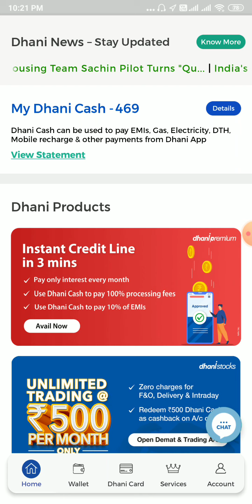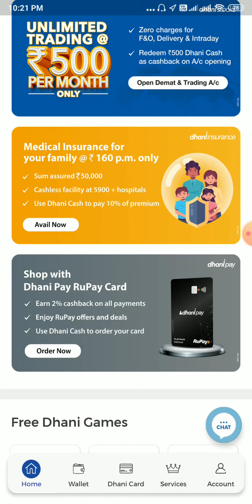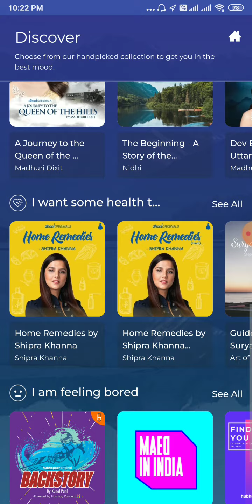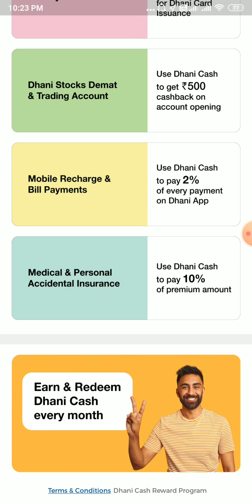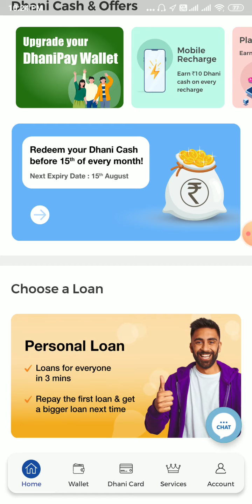Dhani App New Updates - dhani zone || Redeem dhani cash || dhani stocks || New Rules 🔥🔥🔥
Hello everyone welcome to tech daily updates guys aaj apko dhani app se related latest updates and changes of new interface ke bare me btaunga aap video ko pura daikhe or enjoy kre new updates ka

Koi bhi doubt ho toh comments kre ➡️